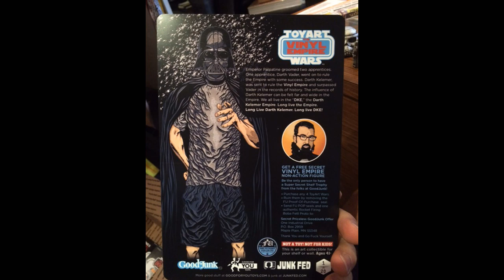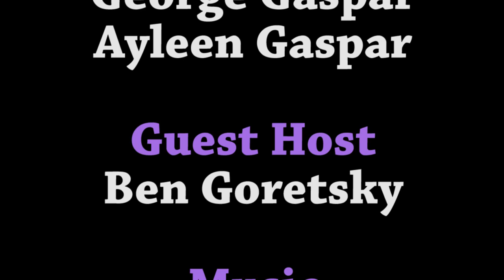Toy Break 323 : Wonderful World Of Ben!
Ben is back for Grimsheep, MadL, Catbug, and much more!